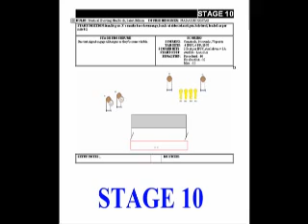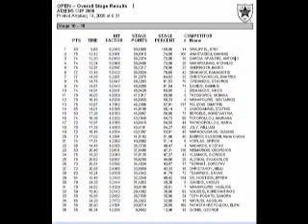Athens Cup 2008 Stage 10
Athens Cup 2008 Stage 10 organized by OAPS, Greece